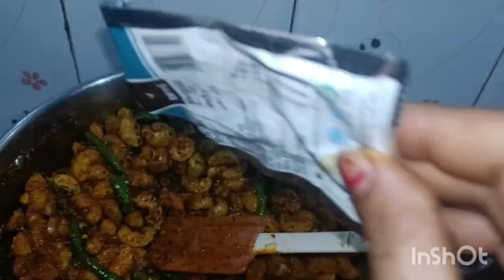काम करते करते पूरा दिन निकल गया ,आंवला अचार ,बेटी की डिमांड पूरी की gudiyavlogs dailyvlogs #